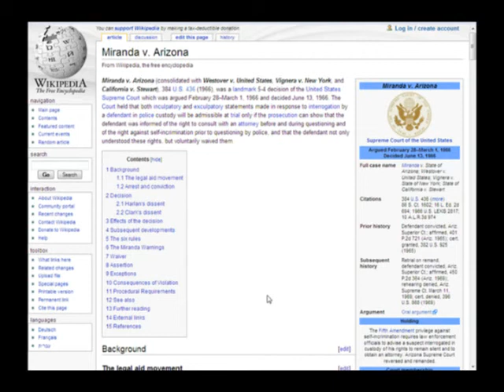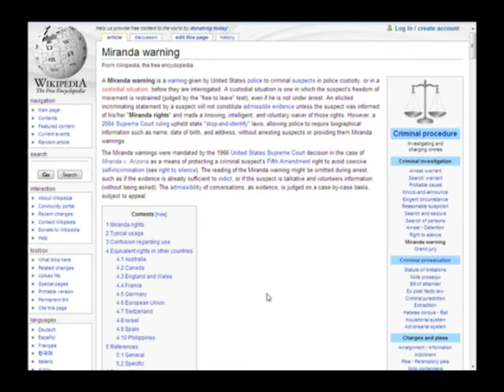Legal rights - Right to remain silent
Learn about your constitutional right to remain completely silent from the police. This case also explains the police interrogation procedures you can use to protect yourself until you speak to an attorney.